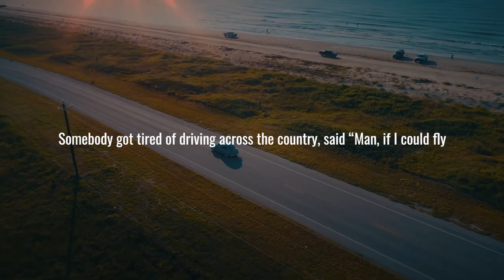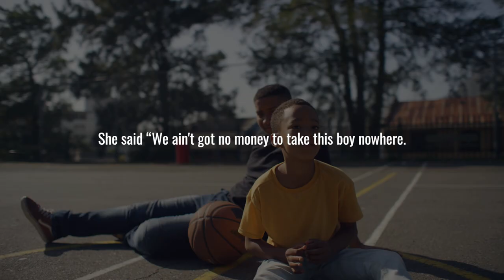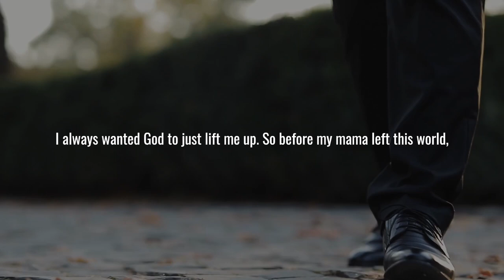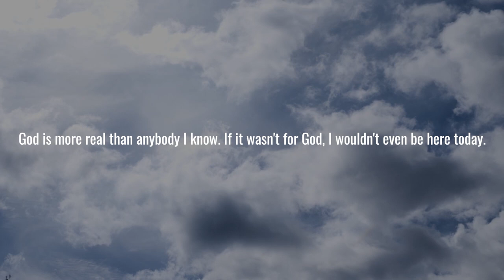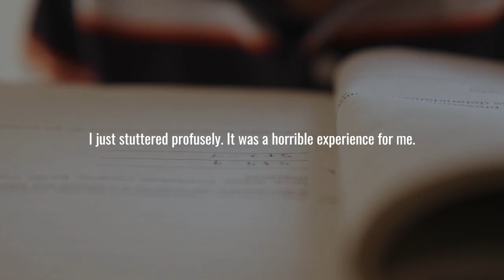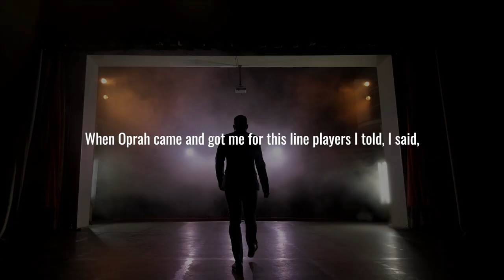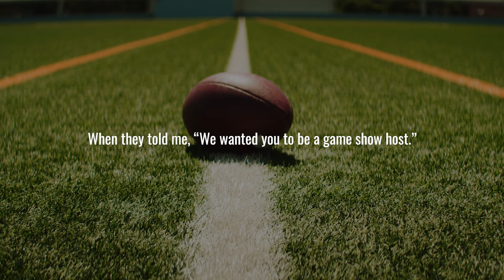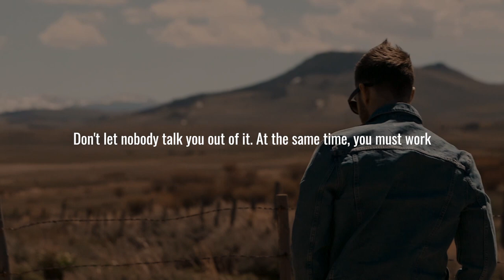HOMELESS & STARVING | STEVE HARVEY | MOTIVATIONAL VIDEO SPEECH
"Your dream has to be bigger than your fear" - Steve Harvey

▶︎ Video Footage: All video footage is licensed through various stock footage websites. This includes Artgrid, Storyblocks.